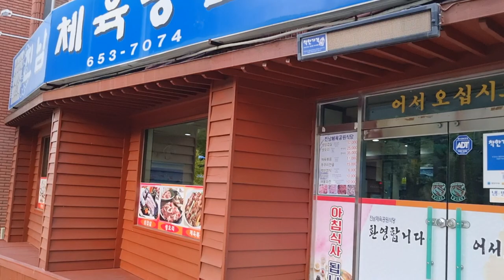제9회여수전국마술대회 여수시 한국강사총연합회 행복코디네이터 뉴스포털1